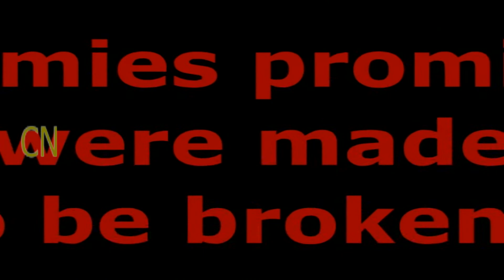Moral Tales - For Children - Animated Video